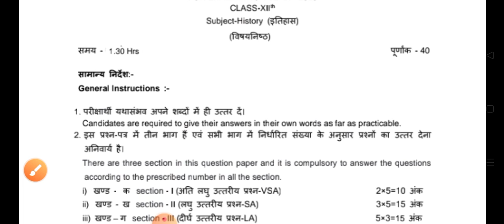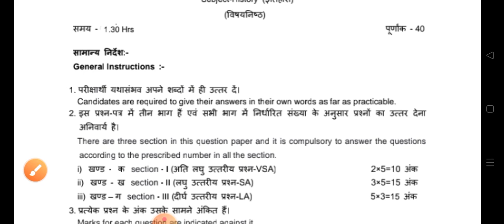Class 12th Model Paper History इतिहास set 1| part 1 Jharkhand Board model Paper class 12 set 1